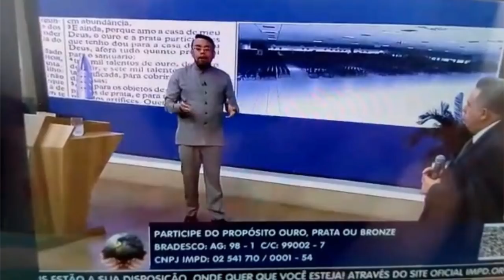OS FALSOS PROFETAS DA IGREJA MUNDIAL!